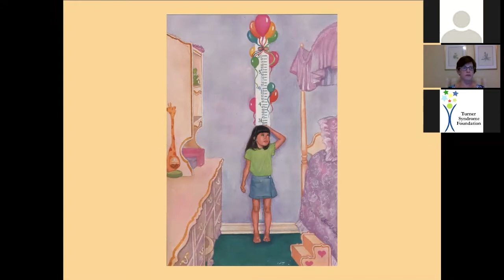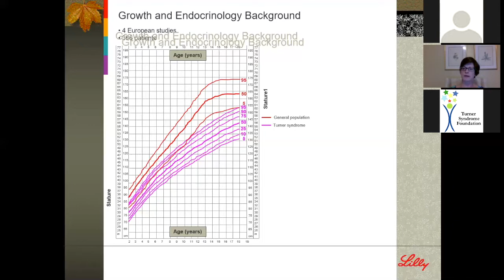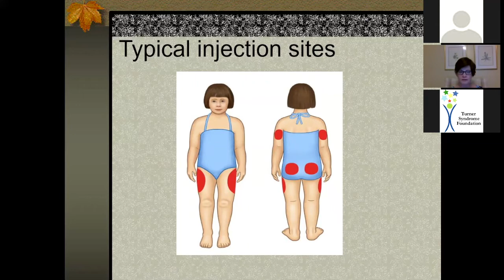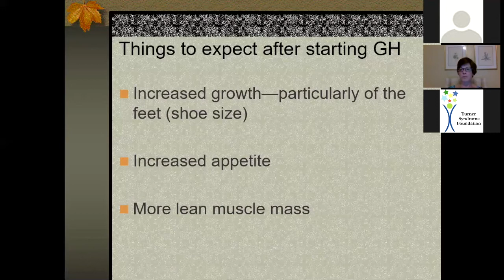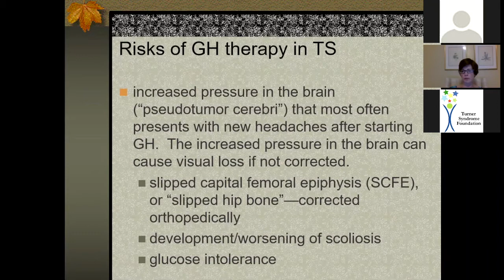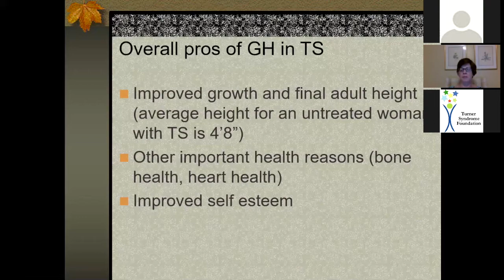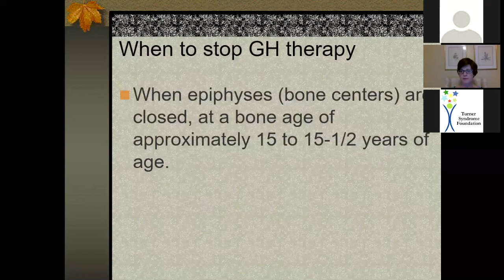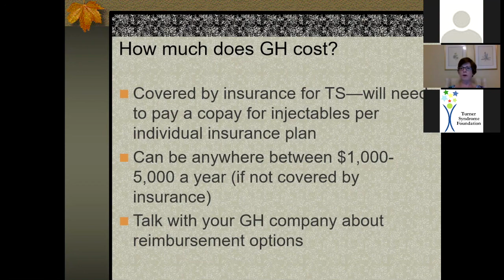Growth Hormone Overview- Turner Syndrome Foundation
In this video, learn about Growth Hormone Therapy and why it is important for individuals with Turner Syndrome. Dr. Mary Gwyn Roper, Pediatric Endocrinologist, also discussed potential side effects, costs, and more responses to frequently asked questions. This clip is from the webinar "Growth Hormone in TS," and to learn more please

This and other TSF programs are only made possible through the generous support from donors and time given by volunteers. Thank you for your support!

Connect with TSF!